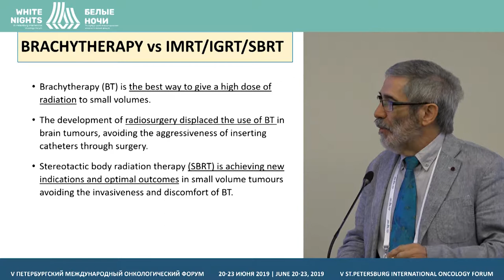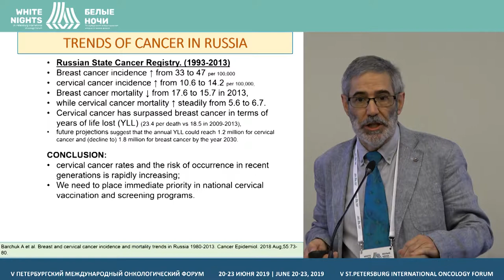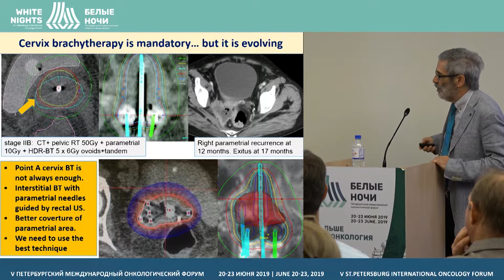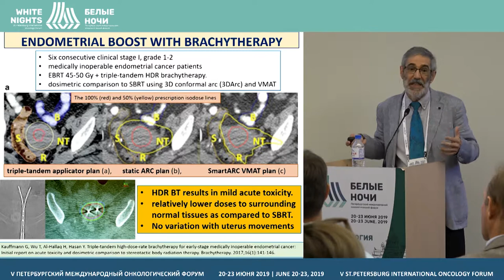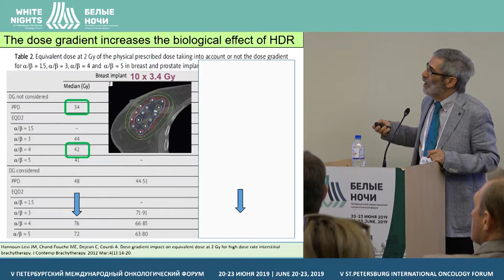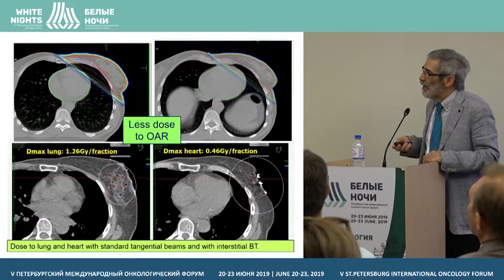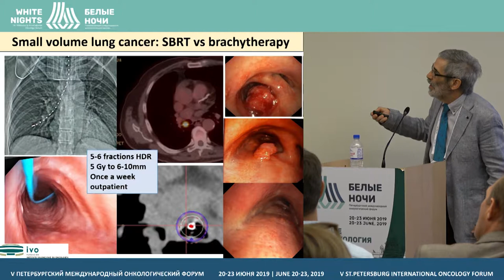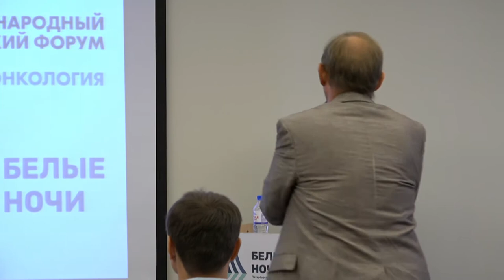Какое место занимает брахитерапия в эпоху стереотаксической лучевой терапии (José Luis )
José Luis Guinot Rodríguez, Instituto Valenciano de Oncología  (I.V.O.), Valencia, Spain